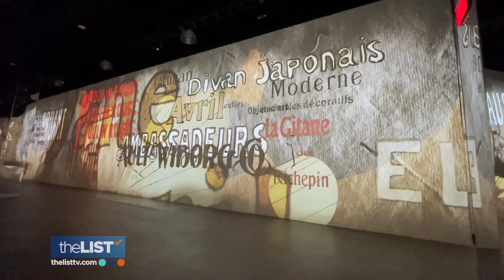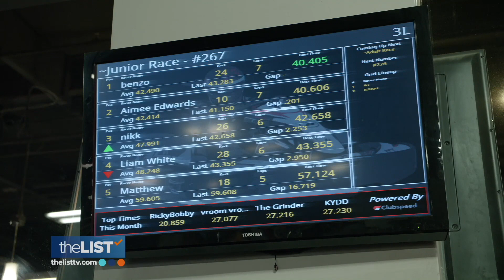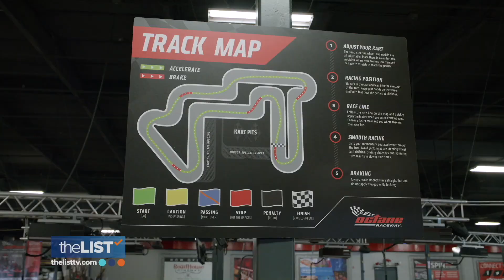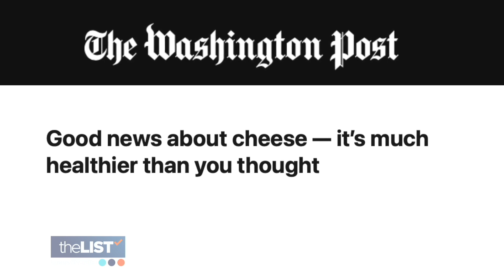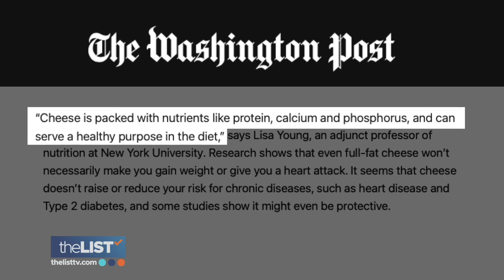Everything You Need To Know About IMMERSIVE ART | Plus! Go Karting,The Craziest Movies Ever & More